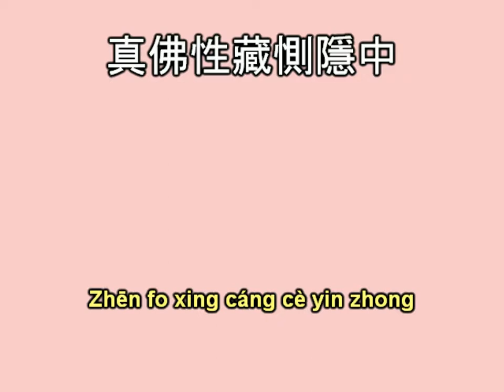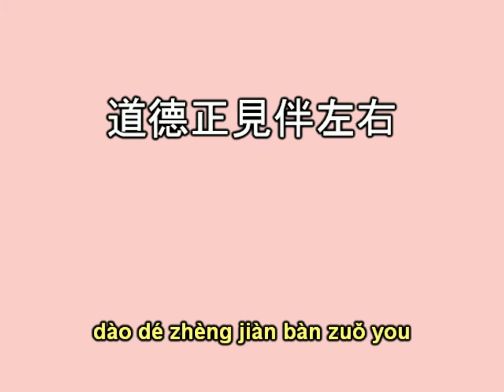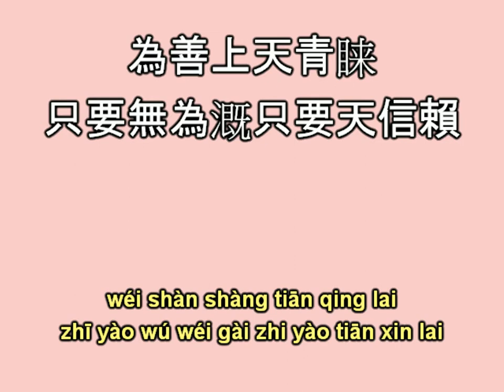擁天心 Yong Tian Xin (sing)